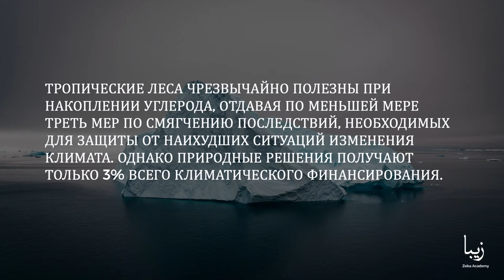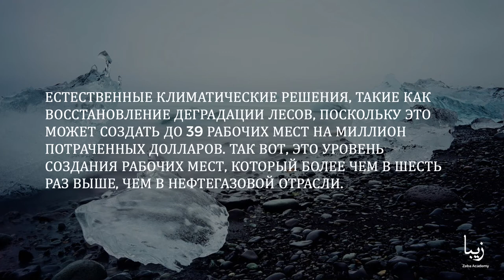Всё об изменении климата | Science by Zeba Academy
Мы уже начали замечать последствия изменения климата. Однако планета снабжена мощным инструментом стабилизации климата, которым является сама природа.